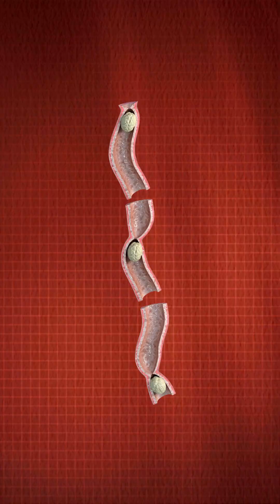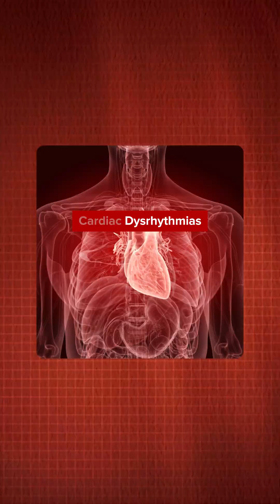🚨 Understanding Potassium Imbalances: Hypokalemia & Hyperkalemia 🚨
🚨 Understanding Potassium Imbalances: Hypokalemia & Hyperkalemia 🚨Potassium is crucial for our heart ❤️, muscles 💪, and nerves 🧠. But what happens when levels go too low or too high? 🤔🔹 Hypokalemia (Low Potassium):Causes: Diuretics 💊, vomiting 🤢, excessive sweating 💦Symptoms: Weakness 😓, muscle cramps 🦵, arrhythmias 🫀Treatment: Potassium-rich foods 🍌, supplements 💊🔹 Hyperkalemia (High Potassium):Causes: Kidney dysfunction 🚫, medications 💊, excessive intake 🍽️Symptoms: Palpitations 💓, muscle weakness 🦵, numbness 🖐️Treatment: Diuretics 💊, dietary changes 🍽️, emergency care 🚑⚠️ Always monitor your potassium levels, especially if you have kidney issues or are on medications! Stay informed, stay healthy! 💪